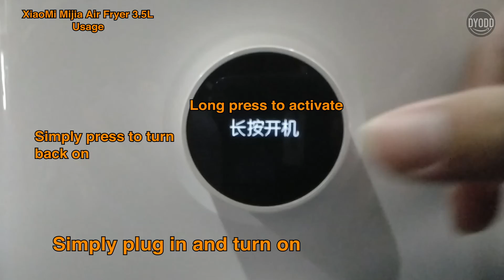How to use Xiaomi mijia air fryer 3.5L in malaysia